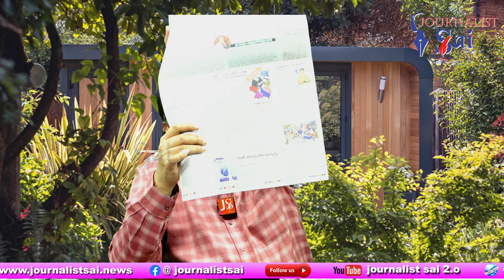మా వాళ్ళని పెట్టుకొండి గెలిపిస్తాం | Jyothi Way On Coverage